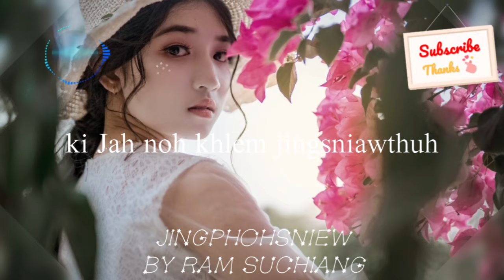KI JINGPHOHSNIEW BY RAM SUCHIANG VIDEOS LYRIC